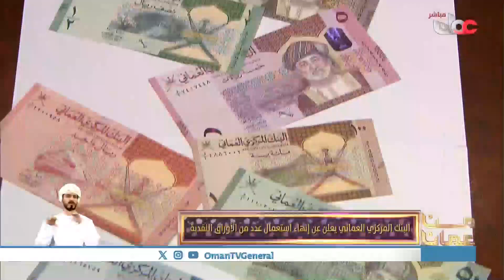البنك المركزي العماني... يعلن إنهاء استعمال عددا من الأوراق النقدية من العملة الوطنية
| لقاء مع / سيف بن محمد البوسعيدي - مدير دائرة إدارة النقد بالبنك المركزي العماني